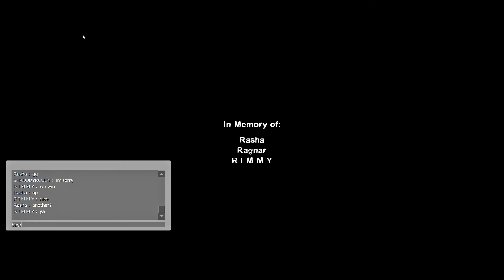40+ MINUTES STRAIGHT IN LEFT 4 DEAD 2! Intense Multiplayer Gameplay | RxGamingYT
FELLAZ I AM BACK 😃

Left 4 Dead is a 2008 multiplayer survival horror game developed by Valve South and published by Valve. The game uses Valve's proprietary Source engine, and is available for Microsoft Windows, Xbox 360 and Mac OS X. Development on the game was completed on November 13, 2008, and two versions were released digitally: A downloadable digital version, released on November 17, 2008, and a digital retail disc version, with a release date determined by region. The digital retail disc version was released in North America and Australia on November 18, 2008, and in Europe on November 21, 2008.

STAY BLESSED ♥️